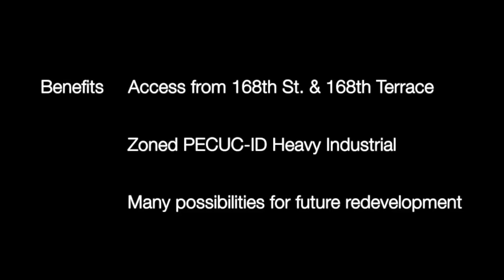Concrete Lot Draft 3